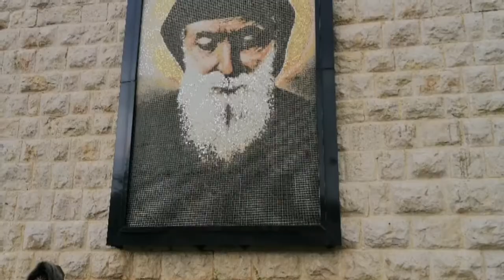Another memories PHOTOS in Lebanon